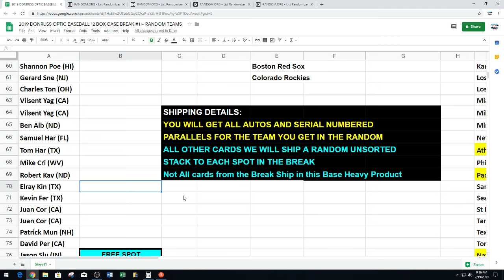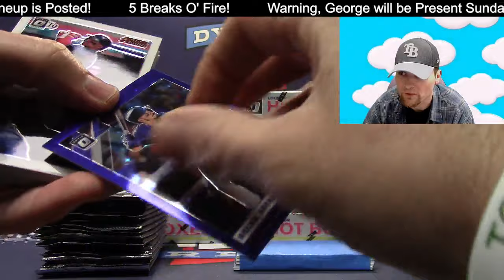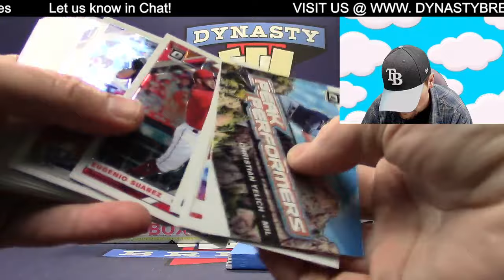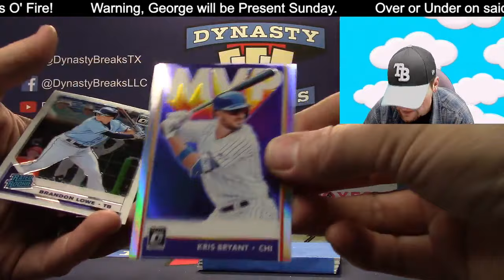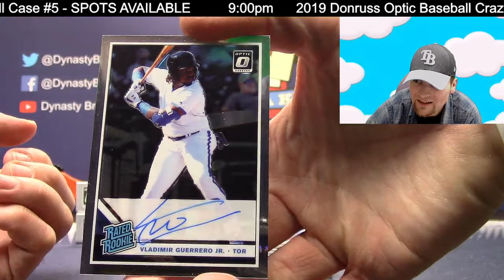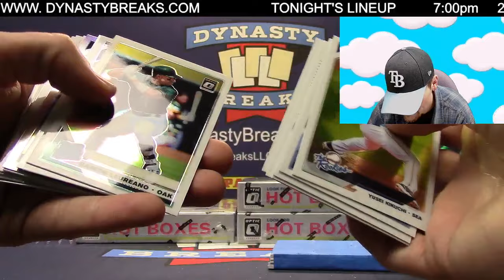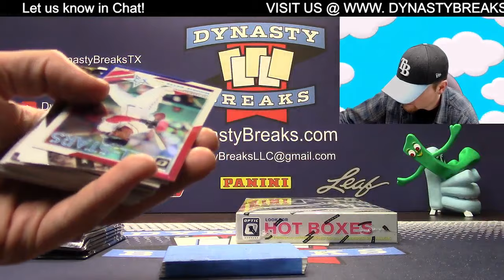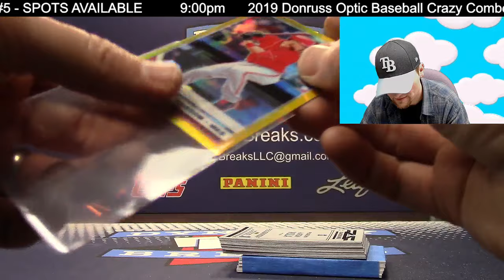2019 DONRUSS OPTIC BASEBALL 12 BOX CASE BREAK #1 CRAZY COMBOS